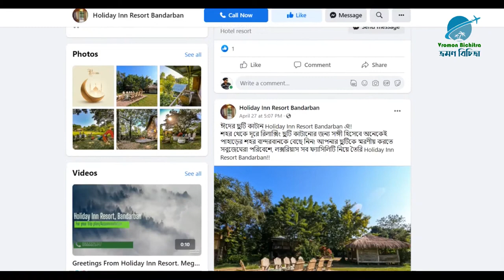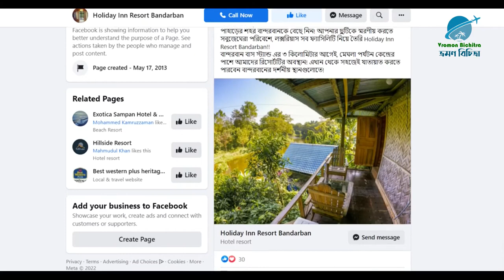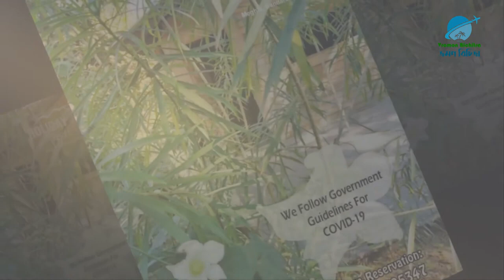Holiday Inn Resort Bandarban মাস্তি চিল হবে বান্দরবানে কোন এক রিসোর্টে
[দেশের ও বিশ্বের সব পর্যটন স্থান সম্পর্কে জানুন। দেখেনিন, শুনেনিন পছন্দের সব দর্শনীয় স্থান সম্পর্কে। ভ্রমণের আগে প্রস্তুতি নিন। এই ভিডিওটি ডাউনলোড করে সঙ্গে রাখুন। তাহলে আপনার পছন্দের জায়গা সম্পর্কে ধারণা পাবেন। ভিডিওটি সঙ্গে রাখলে ভ্রমণটি মধুর হবে নিশ্চিত।]
আমাদের রয়েছে একটি ওয়েব সাইড- tararalo.com

1)This video has no negative impact on the original works (It would actually be positive for them)
2)This video is also for teaching purposes.
3)It is not transformative in nature.
4)I only used bits and pieces of videos to get the point across where necessary.

English Speeches does not own the rights to these video clips.